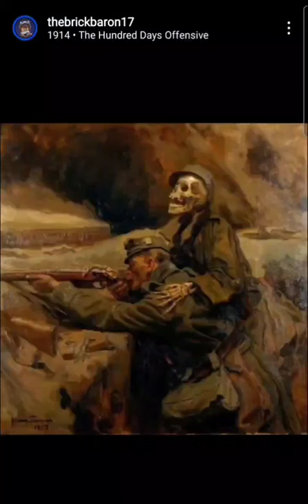Soldat Und Tod - Lego WW1 MOC - TheBrickBaron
Soldat und Tod - At the height of the Great War, Austrian painted Hans Larwin painted a striking image of a lone soldier accompanied by a skeletal figure dressed in military uniform. Behind them is a massive plume of smoke, and in front lies no man's land. Given the name of the painting, it is obvious enough that the skeleton represents death. Further interpretations of the painting differ, so I would love to see your take on it in the comments! As for the build itself, I've created a basic trench complete with a small dugout, a parapet, a rat, and more. This is my first time experimenting with reels/shorts, and I've found that I can only show the images for a short duration due to the time limit of the video. Feel free to pause and get a better look at the details if it feels too quick!
Products used: Lego, Brickarms, The Minifig Co, Brickmania